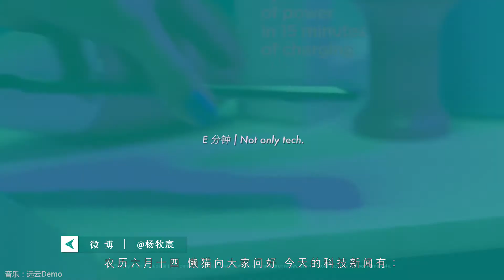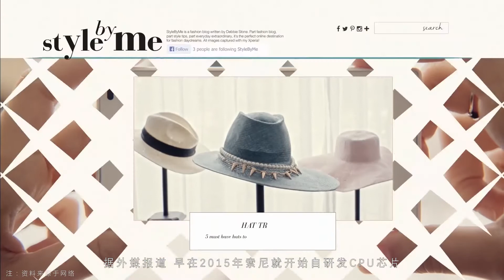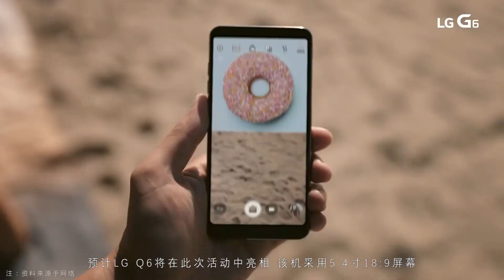「E分钟」0707：诺基亚8海报流出支持虹膜解锁，联想Moto Z2 Force本月25日发布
1、联想Moto Z2 Force本月25日发布
2、诺基亚8海报流出支持虹膜解锁
3、索尼将在IFA上发布自研CPU
4、富士康新机现身工信部网站酷似3310
5、LG Q6将于本月11日发布